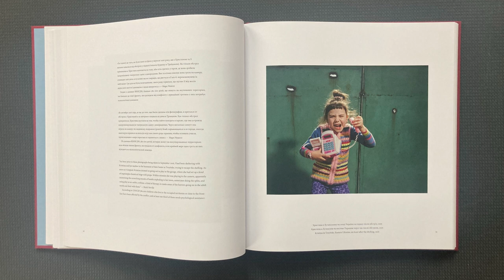Mark Neville: Stop Tanks with Books at The Foreign, Commonwealth & Development Office, London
Thanks to the success of ‘Ukraine in Focus’ at the V&A, The Foreign, Development & Commonwealth got in touch and asked to feature the same six, large framed photographs taken from Mark Neville’s Stop Tanks With Books, in the lobby of their King Charles Street Offices. Every person, dignitary and politician who visits the FDCO is confronted by Mark’s powerful images of Ukrainian, reminding them of the very human toll of the war in Ukraine. When Mark set out to create this body of work, it was because he knew the thing that “changes people’s minds about a conflict is a poem, a song, or a photograph. It’s people’s feelings that need to be changed.” Today, it remains Mark’s hope that his images can help stop the war in Ukraine.